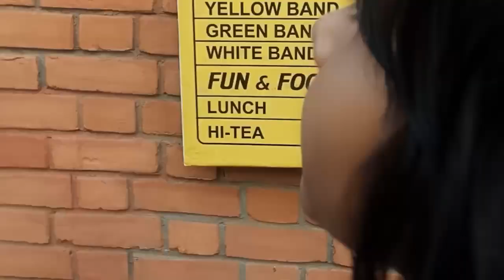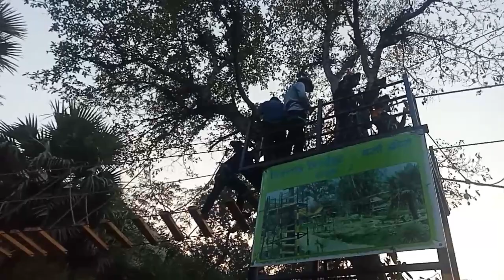Pandu Pokhar Rajgir Vlog 💕 Adventure Tour,Huge Entertainment Park in Nalanda,Bihar Part-1